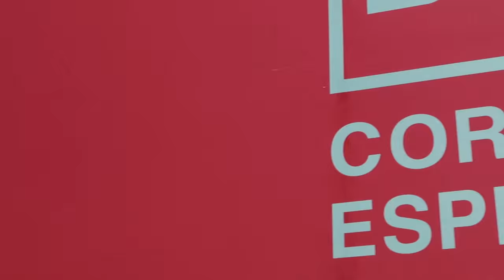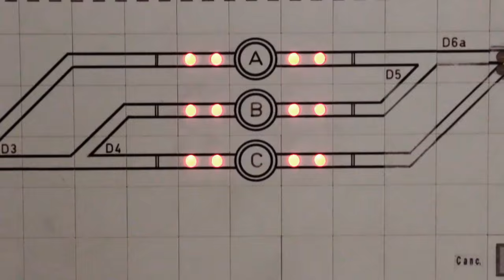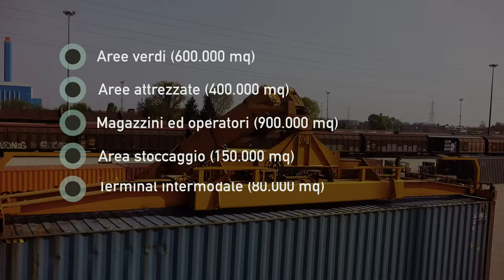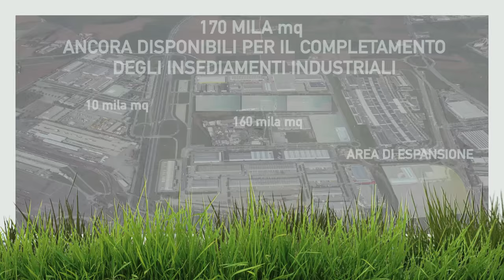SITO | L'INTERPORTO DI TORINO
Il nuovo video istituzionale dell'interporto di Torino, la maggiore piattaforma logistica dell'Italia nord occidentale.